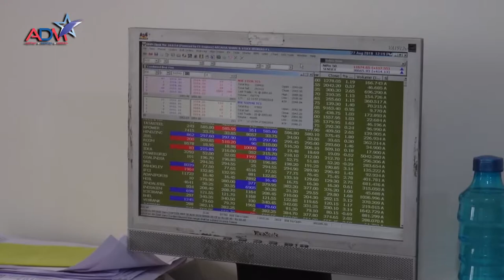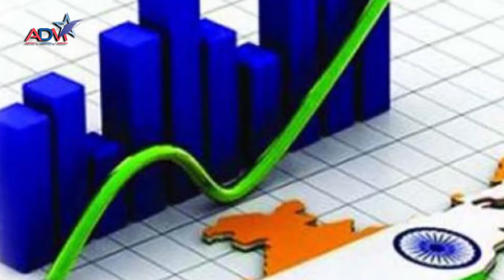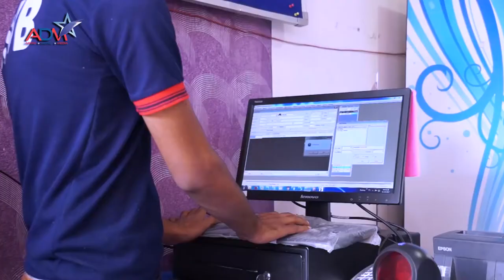Boom In Indian Economy | Abtak Channel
is a leading Gujarati News Portal. A digital division of ABTAK MEDIA GROUP. which is responsible for building the digital reach and in process has been successfully able to build world’s largest Gujarati news websites These websites supplement the print and give readers the flexibility to access news faster and more detailed with some content created exclusive for web.The site features news, views and specials in addition to interactive elements customized for the Gujarati community.